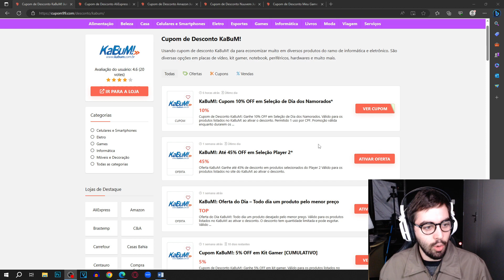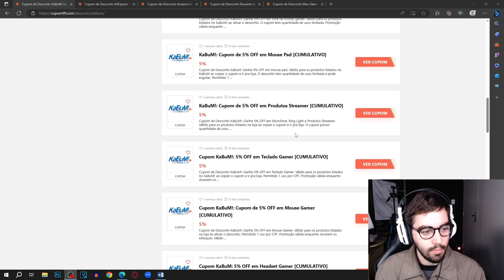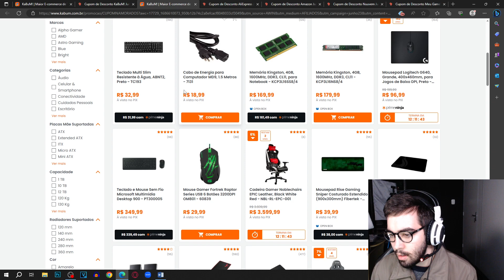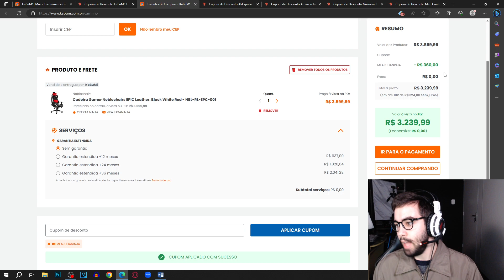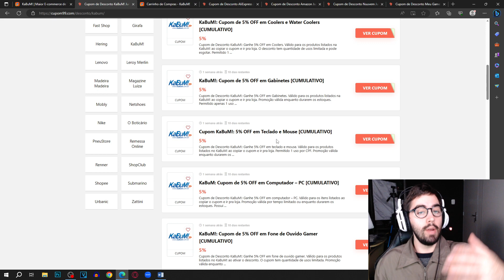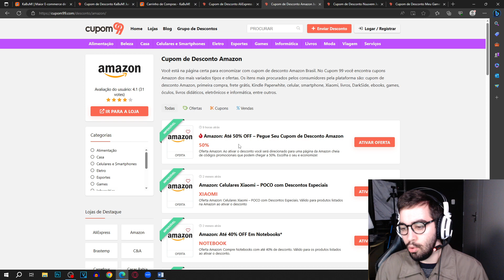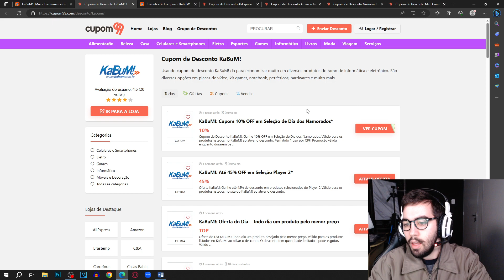CUPOM DE DESCONTO KABUM JUNHO 2023 DIA DOS NAMORADOS!! NOVO CUPOM KABUM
E NO VÍDEO DE HOJE: CUPOM DE DESCONTO KABUM JUNHO 2023 DIA DOS NAMORADOS!! NOVO CUPOM KABUM